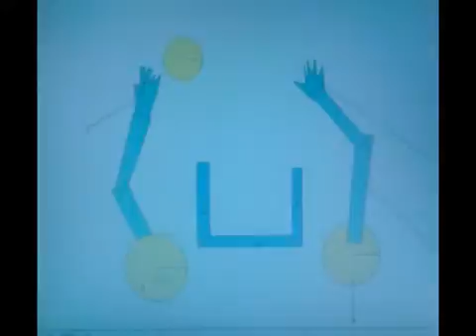WorkingBasket.avi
PINCHO DE MERLUZA